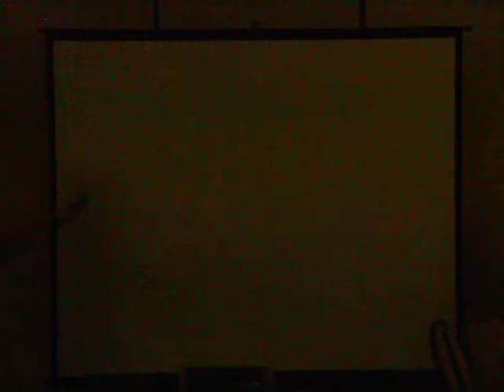Mensa m-Singers SIG's Bright Sparks Music & Fashion Show - Electropera Part II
This is part II of the Bright Sparks Music and Fashion Show - organized by the m-Singers, m-Tube and Eye Cue SIGs of American Mensa. This part features the part II of the Hi Tech Electropera, a wonderful fusion of video and music where the performers immerse into the projected scenery. Performed by beautiful Mary Votava, Mensa member from (where else) Los Angeles and her associate who wishes to remain anonymous.